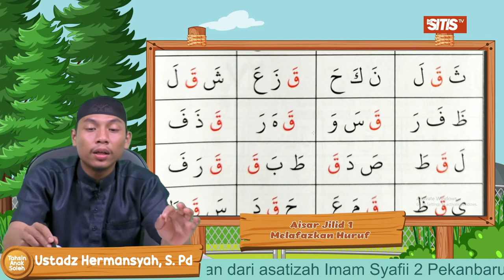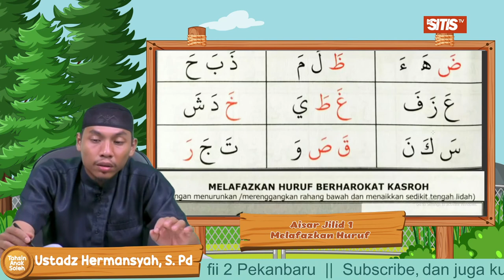Pengucapan Huruf Fathah ق & Latihan - Hermansyah, S. Pd (Aisar Jilid 1 - Bagian 6)